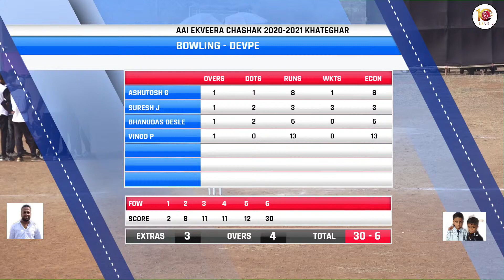KONDESAKHARE VS DEVPE AT AAI EKVEERA CHASHAK 2020-21 || KHATEGHAR